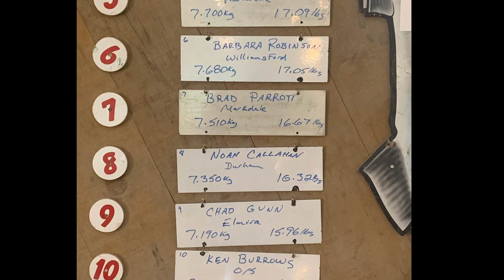Owen Sound Salmon Spectacular The Finale Pt.4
Had a great derby, it was a real grind per usual. But we managed to get a 16 pounder as our biggest. Which got us on the board for the day!
New intro by: J Lens